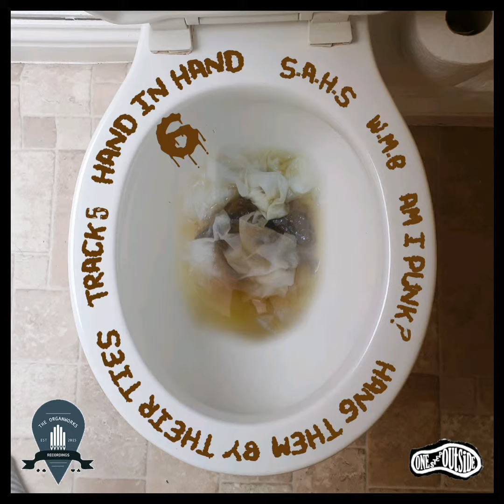Butane Regulators - Hand in hand.